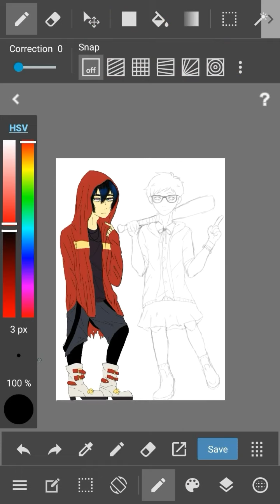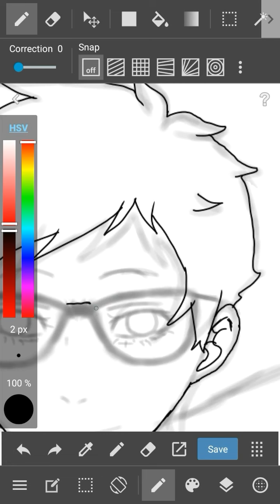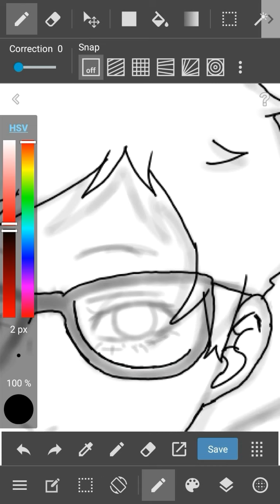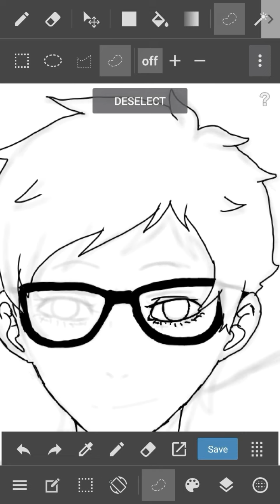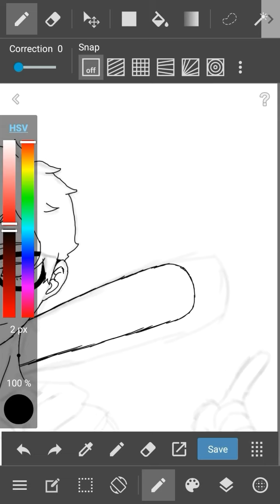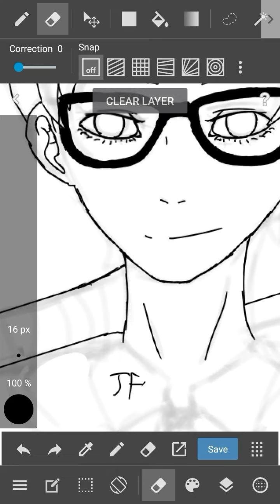Klance fashion- Speedpaint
I've been trying to upload this for the past week :/ ah oh well.